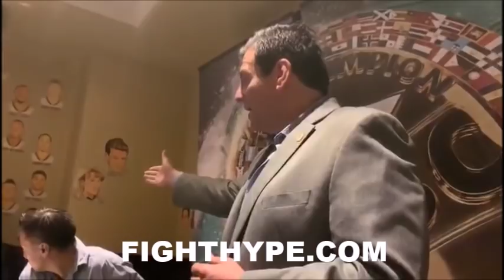WBC PRES SULAIMAN GOES IN ON JARRELL MILLER "EXPULSION", CHARLO FINE, & VADA "ROLLS ROYCE" TESTING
FightHype.com was on hand in Los Angeles, California where WBC President Mauricio Sulaiman hosted a dinner with select members of the media to discuss several topics related to the World Boxing Council. You don't want to miss what he had to say. Check it out!